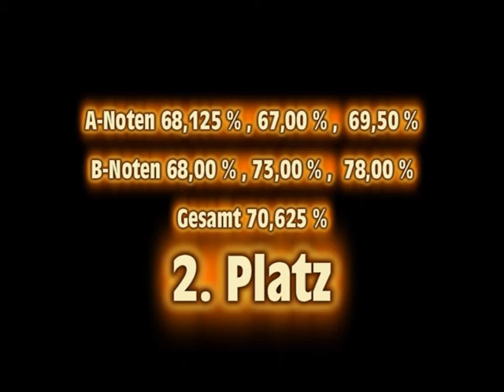Flötz Finale S-Kür Sparky 19.09.15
Das ist die erste S-Kür für Sparky und auch Caro. Es sind noch einiger Patzer drin, aber es war ja auch die erste richtige S-Saison für beide.